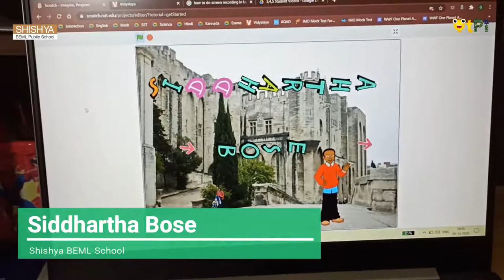Scratch, Character Animation Project by Siddhartha Bose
Scratch, Character Animation Project by Siddhartha Bose from Shishya BEML School

Regards,
QtLearn (QtPi Robotics)